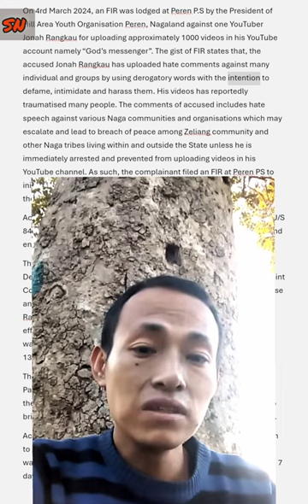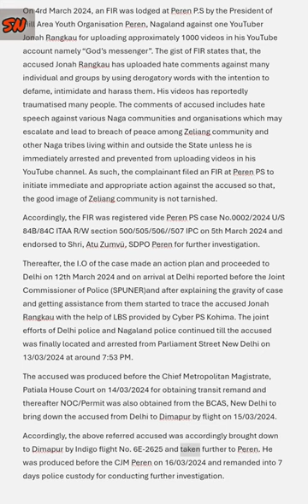Jonah God messenger caught arrested by Nagaland Police| Details News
On 4rd March 2024, an FIR was lodged at Peren P.S by the President of Hill Area Youth Organisation Peren, Nagaland against one YouTuber Jonah Rangkau for uploading approximately 1000 videos in his YouTube account namely “God’s messenger”. The gist of FIR states that, the accused Jonah Rangkau has uploaded hate comments against many individual and groups by using derogatory words with the intention to defame, intimidate and harass them. His videos has reportedly traumatised many people. The comments of accused includes hate speech against various Naga communities and organisations which may escalate and lead to breach of peace among Zeliang community and other Naga tribes living within and outside the State unless he is immediately arrested and prevented from uploading videos in his YouTube channel. As such, the complainant filed an FIR at Peren PS to initiate immediate and appropriate action against the accused so that, the good image of Zeliang community is not tarnished.
Accordingly, the FIR was registered vide Peren PS case No.0002/2024 U/S 84B/84C ITAA R/W section 500/505/506//507 IPC on 5th March 2024 and endorsed to Shri, Atu Zumvü, SDPO Peren for further investigation.
Thereafter, the I.O of the case made an action plan and proceeded to Delhi on 12th March 2024 and on arrival at Delhi reported before the Joint Commissioner of Police (SPUNER)and after explaining the gravity of case and getting assistance from them started to trace the accused Jonah Rangkau with the help of LBS provided by Cyber PS Kohima. The joint efforts of Delhi police and Nagaland police continued till the accused was finally located and arrested from Parliament Street New Delhi on 13/03/2024 at around 7:53 PM.
The accused was produced before the Chief Metropolitan Magistrate, Patiala House Court on 14/03/2024 for obtaining transit remand and thereafter NOC/Permit was also obtained from the BCAS, New Delhi to bring down the accused from Delhi to Dimapur by flight on 15/03/2024.
Accordingly, the above referred accused was accordingly brought down to Dimapur by Indigo flight No. 6E-2625 and taken further to Peren. He was produced before the CJM Peren on 16/03/2024 and remanded into 7 days police custody for conducting further investigation.

YouTube Shangshih Naga
Facebook Shangshih Naga
Instagram